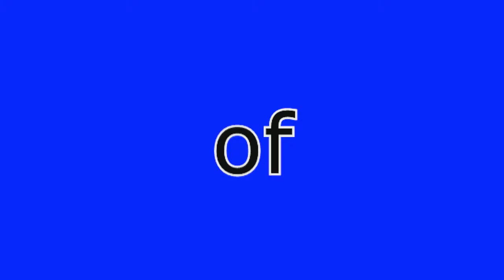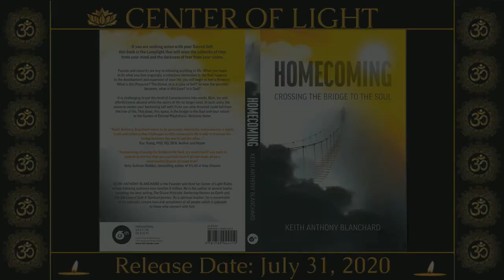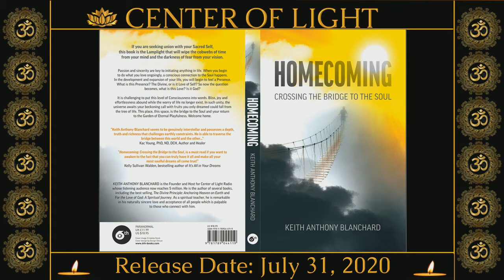Center of Light Radio • "Consciousness In Today's World" with guest, Mary Ellen Popyk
Mary Ellen is creator and coordinator of The Sanctuary for Mind, Body, and Spirit, a long time organization which serves as a platform for events, resources- and a new magazine- for the Consciousness community.
The Sanctuary was a physical location from 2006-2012 in Memphis, TN as a store and community center, where Mary Ellen interacted with many authors, speakers, and teachers in the mind/body/spirit genres.  She has many interesting stories to tell and unique perspectives on esoteric and holistic matters.
Mary Ellen now lives in Orlando, Florida, and is a teacher in her own right.  She has studied reincarnation with leaders in past life research, and is involved with Earth Origins exploration.  Her hobbies include growing and using botanicals in different techniques for health and enjoyment.